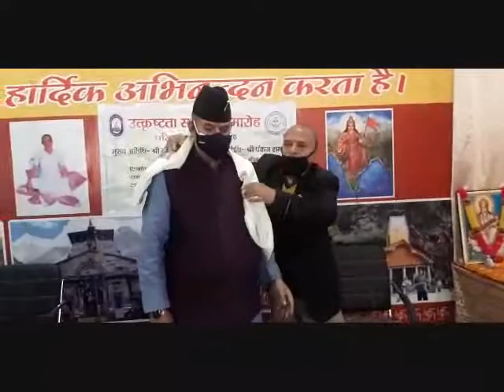massorie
masorie students